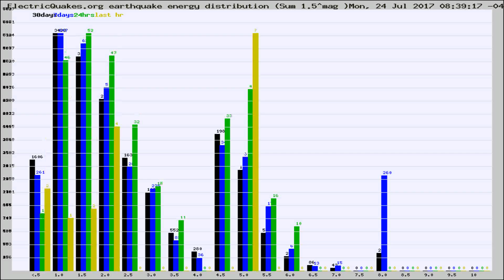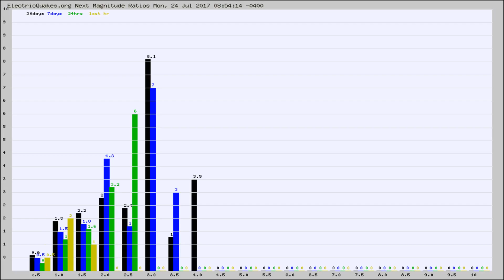Todays_Hourly_World_Earthquake_Statistics_from_ElectricQuakes.org_07-24-17+09:02:01